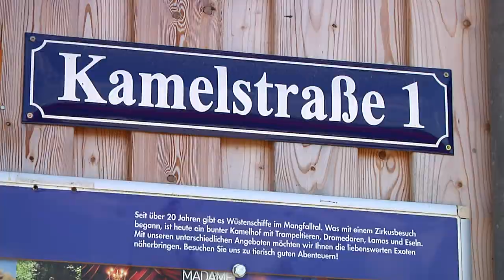Bayerns größter Kamelhof - 30 km südlich von München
Wüstenstimmung in Bayern. In Grub, Landkreis Miesbach, laden über zwei Dutzend Kamele zu tierischen Abenteuern ein. Bei Reittouren, Geburtstagsfeiern und sogar zu therapeutischen Zwecken, sind die Tiere auf der Kamelfarm im Einsatz. Auf 1500 Quadratmetern fühlen sich hier nicht nur die Kamele wohl.